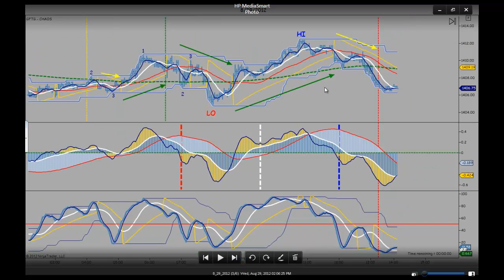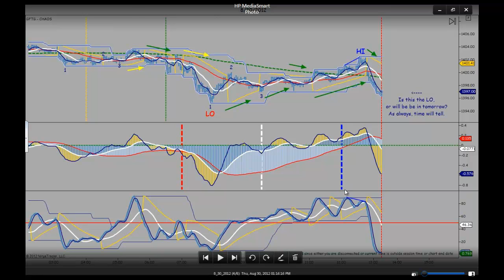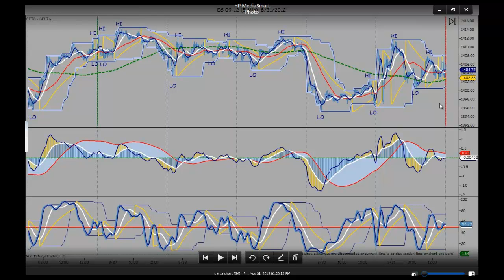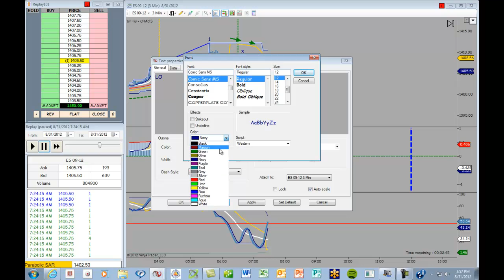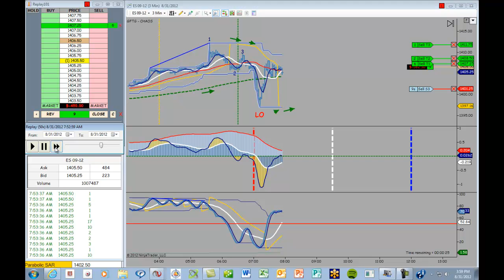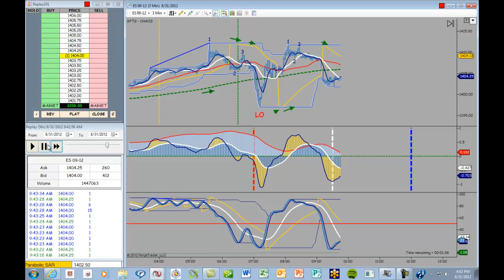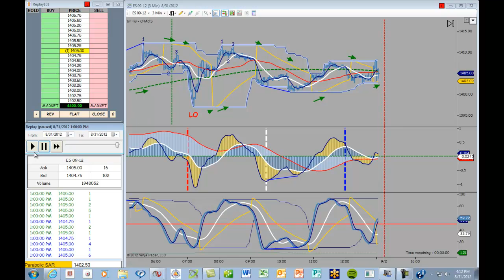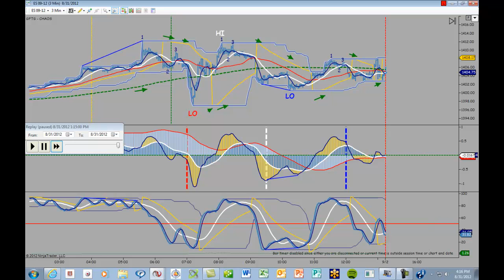Mentor Mike's Market Movie for 8-31-12